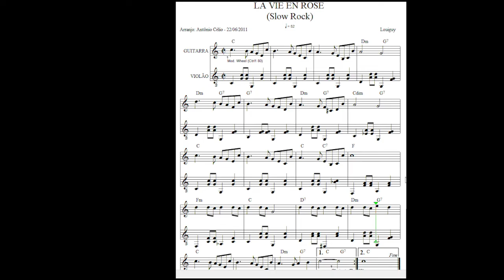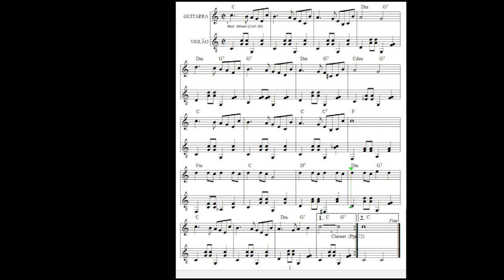La Vie En Rose